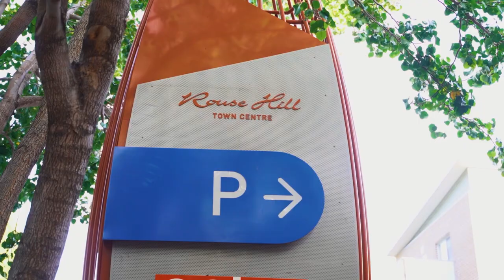Property Intelligence Media - Call us on 1300 20 30 38 - 57 Tablelands Street, Box Hill